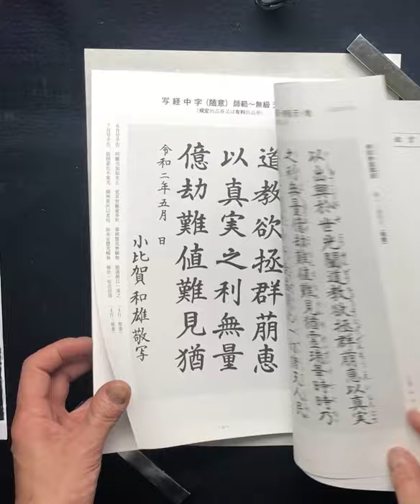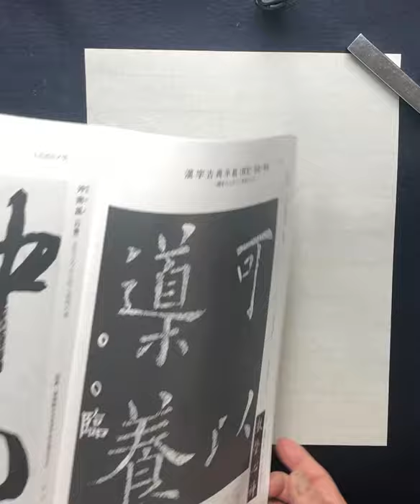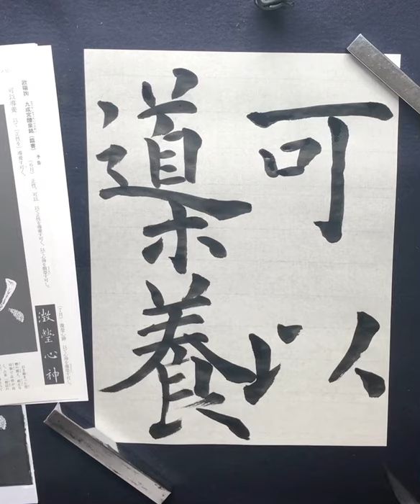【九成宮醴泉銘きゅうせいきゅうれいせんのめい】こうか5月課題より 小比賀秋水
漢字古典　九成宮醴泉銘を書いてみました
バランス悪く参考にならないかもしれませんが、ご笑覧ください。